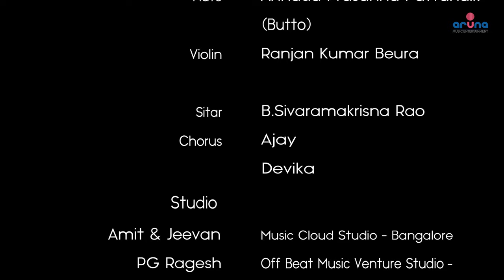Veershakti : Heroes' Might I Projet Mère La Lumière I Upadhye School of Dance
Dear Friends,
Every drop of blood of our soldiers contains the joy, security, dreams, future and worlds of their family and their loved ones, do we trully realise this? In my view their blood is the most precious liquid on earth, for our existence, our freedom and dignity is the price of it!

"Veershakti : Heroes' Might" takes you on a journey of these heroes' known-and-yet-unknown-to-us world, who have been guarding us, our own very existence and our dignity, since time immemorial!

Enjoy the craft and do share your views in the comment section about what you particularly liked in our musical play of "Veershakti : Heroes' Might."

Also please mention who are your Heroes, and whom would you like to send this musical as a dedication!

May every home be blessed with such heroic sons! May every home be blessed and prospered with such Veershakti daughters to bear such heroes!

Jay Rang Rang!

Team Veershakti : Heroes' Might
Projet Mère La Lumière
(Project Mother the Light)

Credits:

* Music Composer: B.Sivaramakrishna Rao

* Lyrics | Executive Producer: NK Divya

*Video Direction : Parshwanath S Upadhye

Execution: B.Aruna Sivaramakrishna Rao

*Playback Singers: Ritwika Bhattachary | R.P.Shravan

* Playback Voices: Ritwika Bhattacharya | Ajay Narayan Swamy

* Keys | Rhythm Arrangements| Mridangam| Tabla: Venky DC

* Flute: Annada Prasanna Pattanaik (Butto)

* Violin: Ranjan Kumar Beura

* Sitar: B.Sivaramakrisna Rao

*Chorus: Ajay | Devika

Studio:
*Amit & Jeevan - Music Cloud Studio - Bangalore
*PG Ragesh - Off Beat Music Venture Studio - Chennai
*Ajit Kumar Prasad- Om Studio - Kolkata
*SUR Productions - Bangalore

*Audio Mixing | Mastering : Venky DC

*Performed by:
Smt.Shruti Gopal
Shri.Adithya PV
Shri Parshwanath S Upadhye
Students of Upadhye School of Dance:
Akshatha Viswanathan
Reshna R
Sampratha R

*Cinematography | Editing :  Shri. Arjun Jith

*Special Thanks:
Mr. Sudhir - Mystic India, New Delhi
Mr. Navin Daswani - Super Audio company, Chennai

 *Produced By:
Une Production